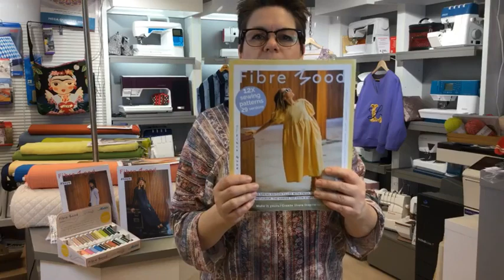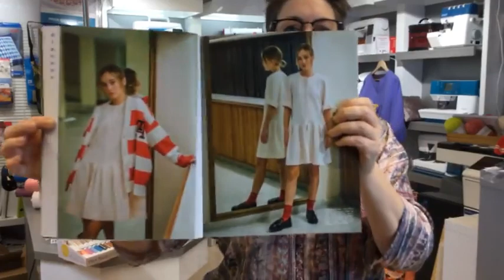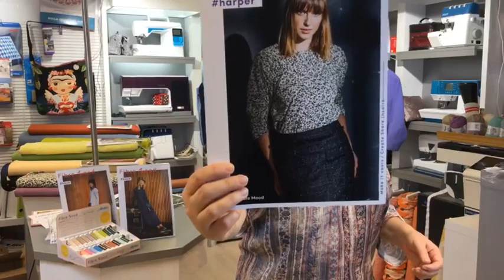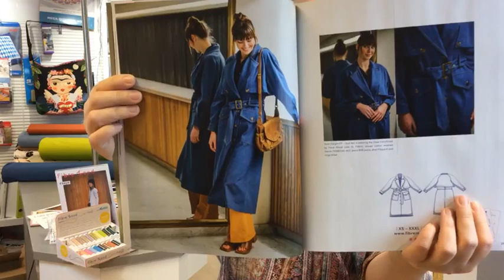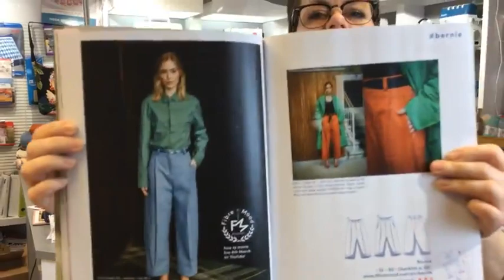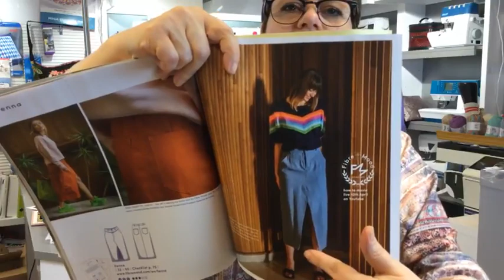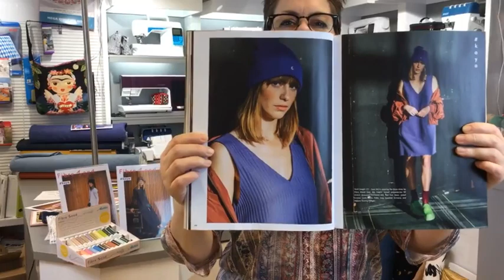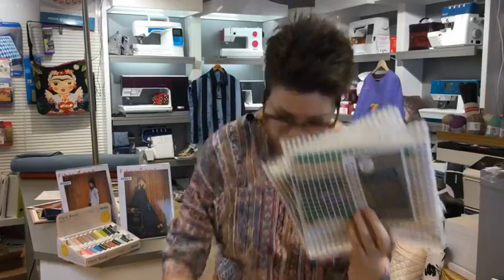Live præsentation af Fibre Mood 22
Se eller gense vores præsentation af Fibre Mood 22 torsdag den 23. februar 2023
"Kodeordet" i videoen gælder frem til søndag den 26. februar kl. 23.59
I løbet af videoen viser eller omtaler Lene disse videoer og produkter